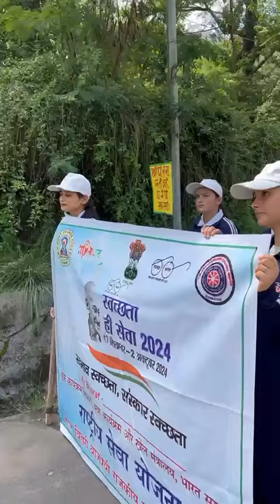NSS unit of ABV GDS Sunni, Himachal Pradesh organized a Awareness Really under the SwachhataHiSeva